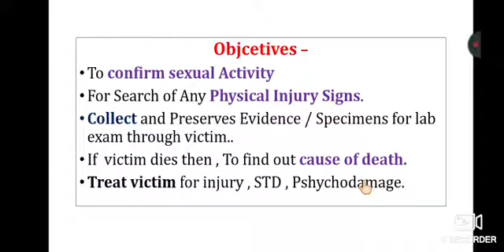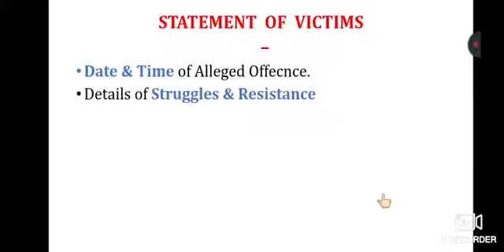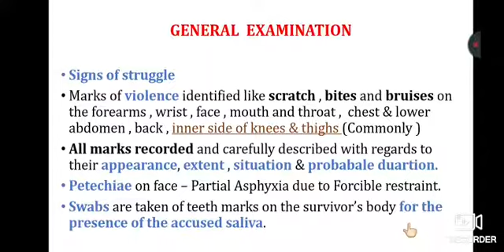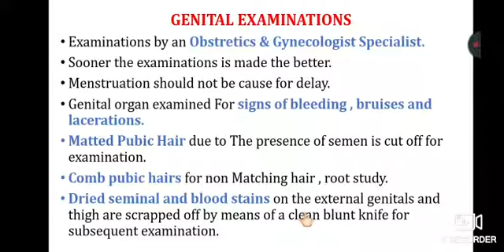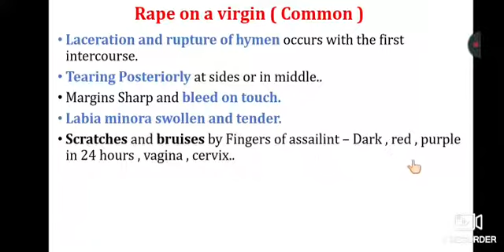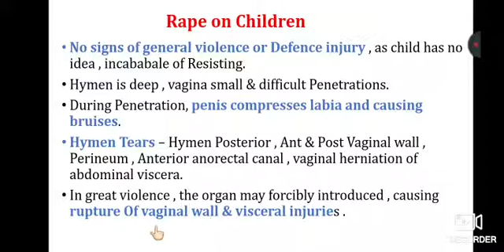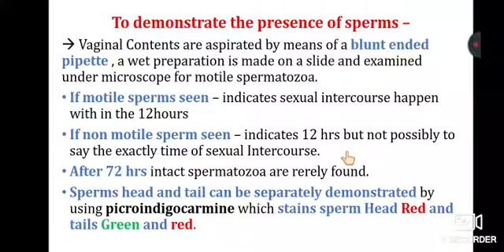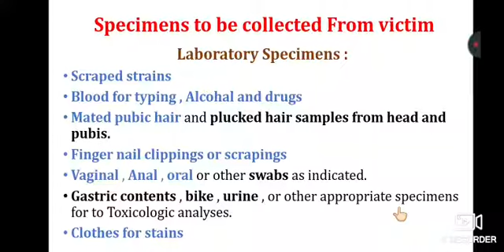Examination Of Rape Victim